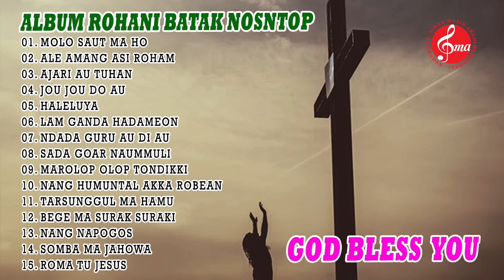ALBUM ROHANI BATAK PENYEMANGAT HIDUP | NONSTOP ALBUM ROHANI BATAK TERBARU 2022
Artis :
- Mariana Sitanggang
- Suryanto Siregar
- Ika Siringoringo
- Rita Siringoringo
- Billy Simarmata
- Friendz Trio

01. Molo Saut Ma Ho
02. Ale Amang Asi Roham
03. Ajari Au Tuhan
04. Jou Jou Do Au
05. Haleluya
06. Lam Ganda Hadameon
07. Ndada Guru Au Di Au
08. Sada Goar Naummuli
09. Marolop Olop Tondikki
10. Nang Humuntal Akka Robean
11. Tarsunggul Ma Hamu
12. Bege Ma Surak Suraki
13. Nang Napogos
14. Somba Ma Jahowa
15. Roma Tu Jesus

PT Sinar Musik Abadi is a record label and artist management
based in Medan City, Indonesia. Our artists include Erick Sihotang, Suryanto Siregar, Artha Sister, Tioma Trio, Billy Simarmata, Ika Siringoringo, Mariana Sitanggang, Tioma Trio, Buena Trio, Mister Juntak, Tety Hutapea, Monicha Sihotang, and many more.